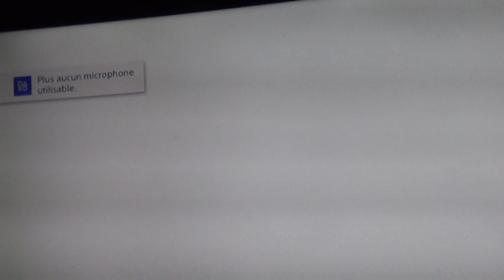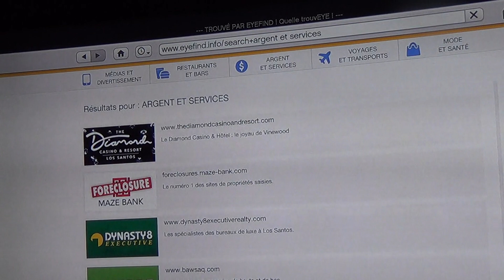gGTA V 5 Online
Jonathan Trocchio